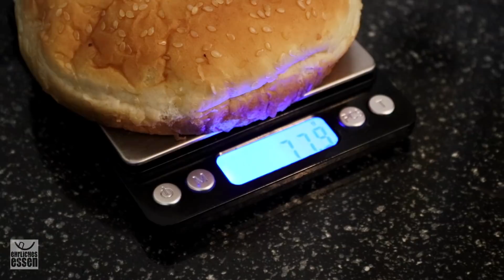REZEPT: WHOPPER FÜR NUR 1,50 EURO SELBER MACHEN? Schnell und einfach!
Inhalt:
▫️ Ihr habt es ja nicht anders gewollt! Angeschaut & nachgebaut ist wieder da ... Vor fast 6 Jahren gab es die erste Folge und nun kommt es mächtig zurück. Mit dem Klassiker der BK Burger - dem Whopper!

SPAR-CODE*: EhrlichesEssenST

► Küchenmaschine Kenwood Cooking Chef
► Meine Canon Kameras